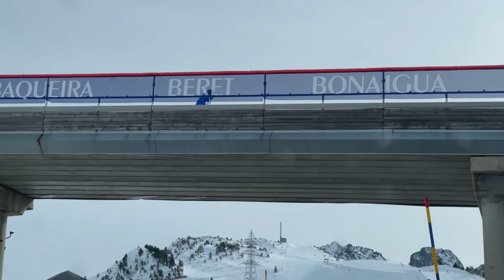Epi Max on the way to the new pump track Vall d' Aran , Lerida,Spain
วันนี้พาเด็กไปขี่จักรยานVall d' Aran แต่ระหว่างทางน่าแวะเล่นสกีมากเลย ค่ะ
ใครอยากมาเที่ยวติดต่อได้ค่ะ คลิปหน้าตะมาลง pump trackต่อค่ะ